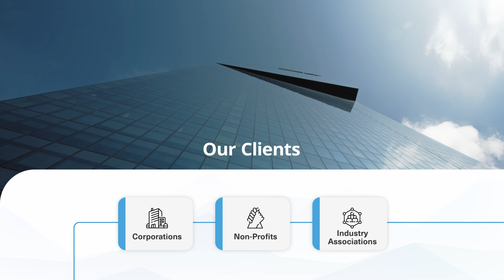SCS Standards Overview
Elevate Your Standards with SCS!
In this video, we're proud to spotlight the SCS Standards Organization, a leader in creating rigorous and transparent sustainability standards. From environmental protection to social responsibility, SCS Standards are paving the way for a more sustainable future.
Discover how SCS is transforming industries and empowering organizations to meet their sustainability goals. Together, we can make a lasting impact!